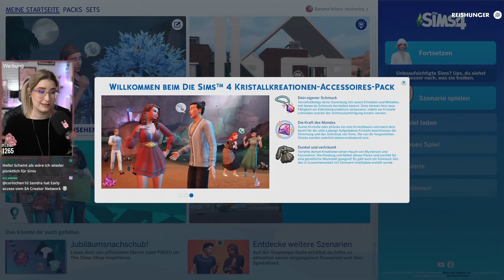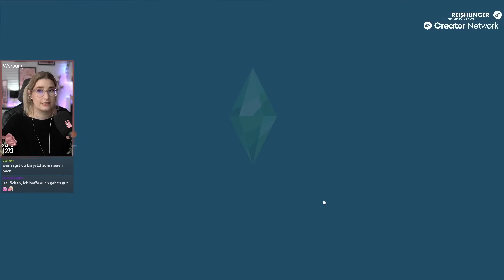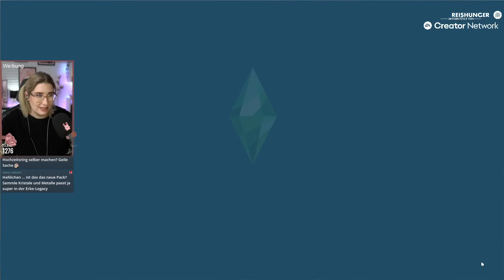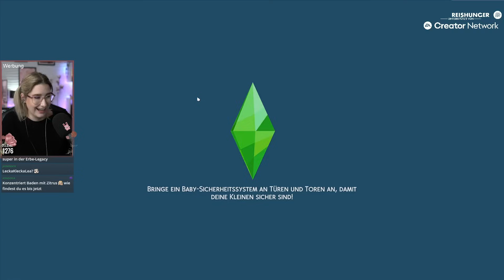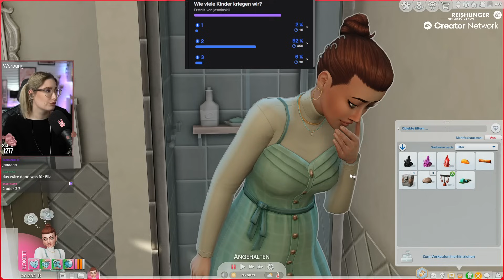Kristallkreationen Pack✨Das ist drin | Sims4 Pack Review | Stream 29.02.2024 | Insanedra | Werbung